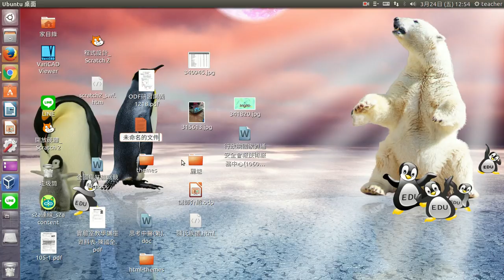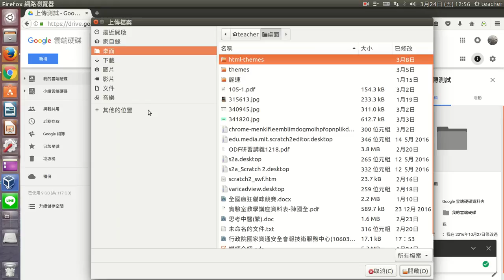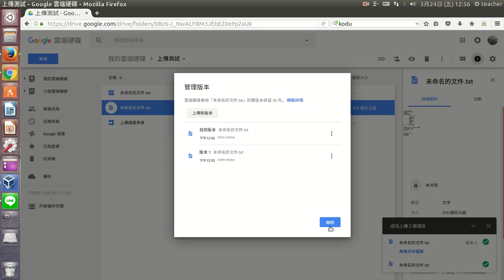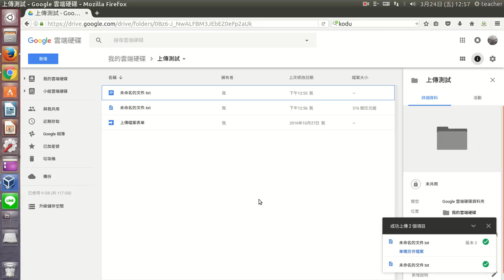google雲端硬碟文件版本管理